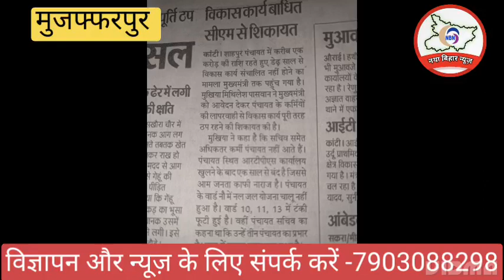मुखिया ने पंचायत कर्मियों की शिकायत सीएम से की, कर्मियों में मचा हड़कंप